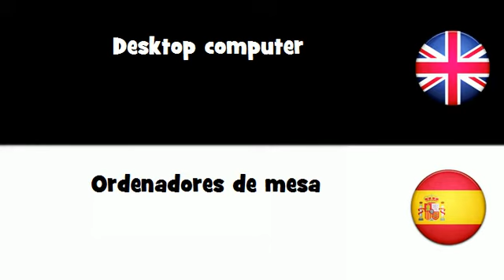APRENDER INGLÉS = Ordenadores de mesa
frenchwithvincent APRENDER INGLÉS = Ordenadores de mesa